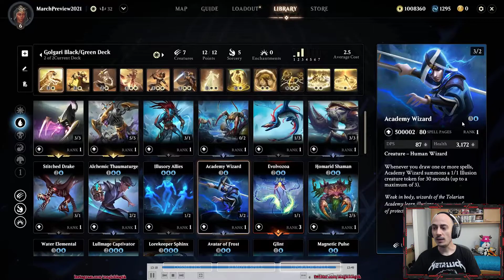Todas las cartas del color AZUL en Magic Legends